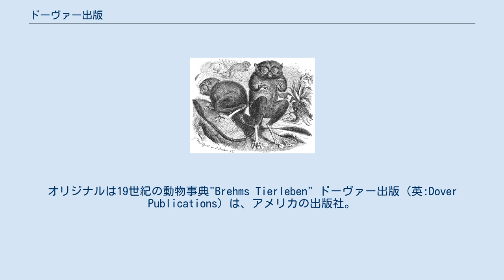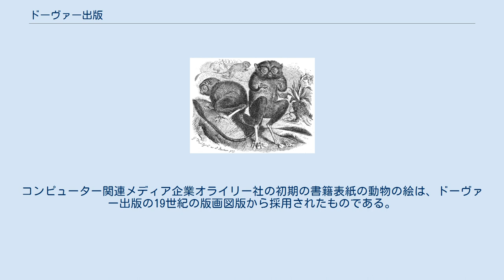ドーヴァー出版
オライリー社の書籍表紙に使われた版画の1つ。
オライリー社の商品ページにドーヴァー出版の本から採ったことが明記されている。
オリジナルは19世紀の動物事典"Brehms Tierleben" ドーヴァー出版（英:Dover Publications）は、アメリカの出版社。
本社はニューヨーク市にある。
1941年設立。
 元の出版元で絶版になった本の再出版で有名である。
再出版する書籍にはパブリックドメインのものも多い。
歴史的に意義深く質の高い本を丈夫な製本と安い値段で提供する方針のもとに、現在までに9,000タイトル以上の書籍を出版している。
 古典文学、クラシック音楽の楽譜、18-19世紀の図版の再出版が特に有名である。
また、学生から一般読者向けの数学・科学関連書籍や、軍事史、アメリカ史、奇術、チェスなど特定の分野の本の出版もしている。
題材は19世紀以前のイラスト、アールヌーボーの意匠、伝統的な民族文様など多様である。
CD-ROM付きのシリーズもある。
コンピューター関連メディア企業オライリー社の初期の書籍表紙の動物の絵は、ドーヴァー出版の19世紀の版画図版から採用されたものである。